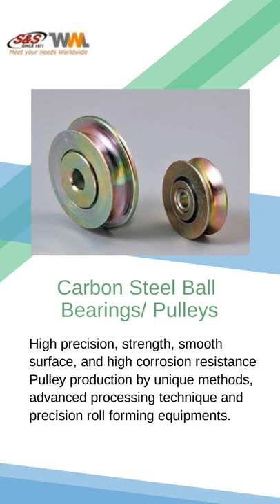Carbon Steel Ball Bearings/ Pulleys | HOPE INDUSTRIAL CORPORATION | Taiwantrade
ABOUT US
Built-in ZPA , Master / Slave control logic or external PLC control. Their respective functions are: *ZPA:include Accumulation, Singulation (SING), Train (SLUG), Back to back, Lost Box Detection, Jam Timer, and Run-Hold Timer .

00:00:00 HOPE INDUSTRIAL CORPORATION
00:00:07 ABOUT US Built-in ZPA , Master / Slave control logic or external PLC control. Their respective functions are: *ZPA:include Accumulation, Singulation (SING), Train (SLUG), Back to back, Lost Box Detection, Jam Timer, and Run-Hold Timer .
00:00:14 Carbon Steel Ball Bearings/ Pulleys High precision, strength, smooth surface, and high corrosion resistance Pulley production by unique methods, advanced processing technique and precision roll forming equipments.
00:00:21 Low Carbon Steel Ball Bearings Low Carbon Steel Ball Bearings by lathing or pressing, flange type ball bearings, double-row deep groove ball bearings.
00:00:28 Engineering Plastic Bearings Engineering Plastic Bearings include:Plastic With Carbon Steel Pressing Ball BearingsPlastic With Carbon Steel Semi-Precision Ball BearingsPlastic with High Carbon Chromium Bearing Steel Ball Bearings
00:00:35 Visit Our shop today!